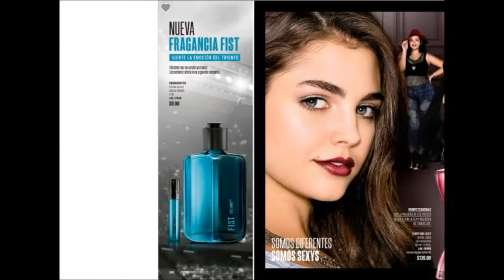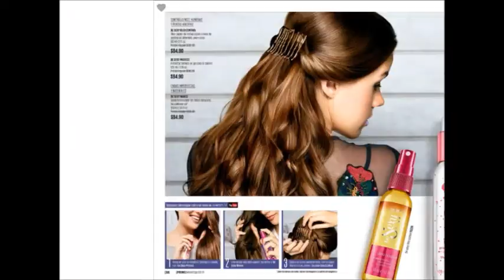CY ZONE C7 MÈXICO 2018